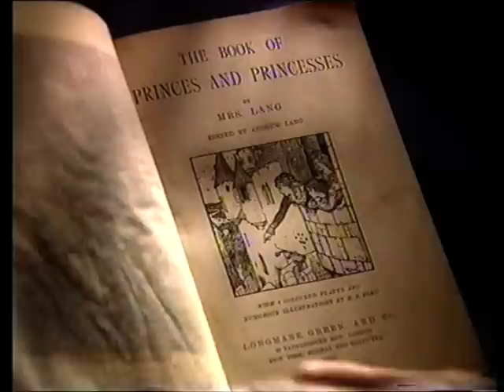Phil Vowels announces the BBC1 schedule changes due to the Queen Mother's death (2002)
BBC Announcer Phil Vowels explains the changes to BBC1's evening schedule due to the death of the Queen Mother on Saturday 30th March 2002.